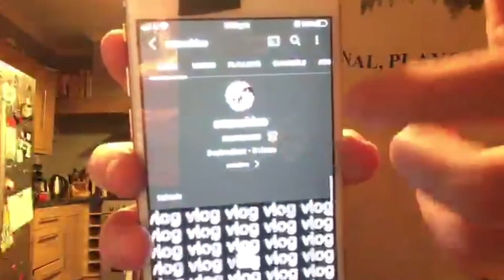BANANA BREAD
banana bread blind deaf mute